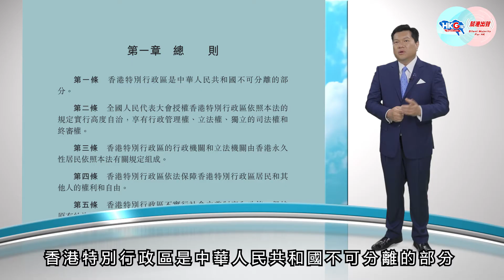HKG報與幫港出聲聯合製作 馬恩國解讀認識《基本法》(七) 主權與國家安全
【精選視頻】反修例黑暴沒完沒了，再次提醒我們《基本法》23條立法的重要性。究竟國家安全有幾重要？《基本法》點樣維護國家主權？23條針對邊七件事？立即去片馬恩國解讀認識《基本法》第七集，「主權與國家安全」，睇馬大狀專業解讀！Share出去一齊認識！